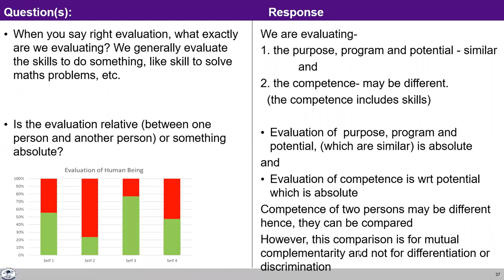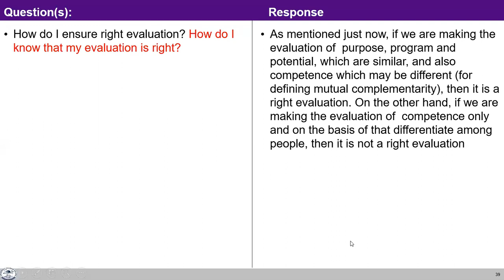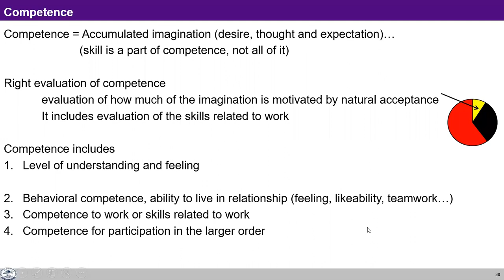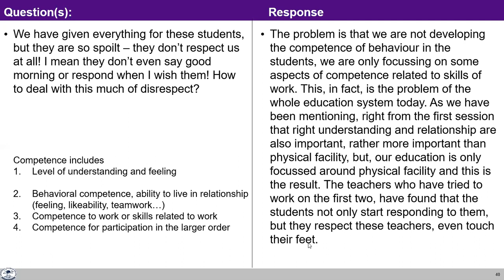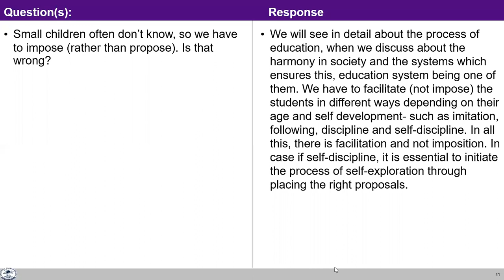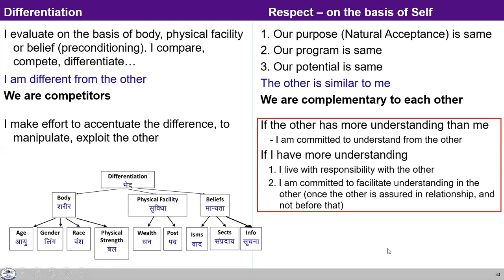UHV-II L15 FAQ 1 Respect as Right Evaluation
Chapters
00:13 When we are talking about the Right evaluation, what are we evaluating?
04:35 We are similar or different? We are comparing with each other. That is confusing.
                 Is evaluation relative or something absolute
14:12 How do I ensure the Right Evaluation? How do I know that my evaluation is right?
16:08 When we evaluate skills, we have some benchmarks. But for evaluating competence any such measure. How to go ahead with this?
21:58 We have given everything for these students, but they are so spoilt – they don’t respect us at all! I mean they don’t even say good morning or respond when I wish them! How to deal with this much of disrespect?
29:24 Small children often don’t know, so we have to impose (rather than propose). Is that wrong?
32:26 I am doing so much work at home (looking after my child also) and I am working outside the home also. Inspite of this, if my husband doesn’t respect me, my mother in law doesn’t respect me, won't I feel bad? How will I feel like respecting them?
39:31 You are saying don’t differentiate. How can my behavior be the same for all. Like with by boss and sweeper?